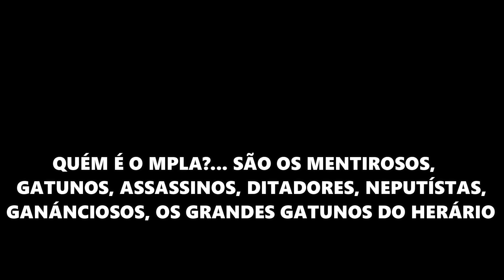JOÃO LOURENÇO E MPLA CONTINUAM A CORROMPER JOVENS PARA SUJAR ACJ E A UNITA, ENTENDA NESTE ÁUDIO